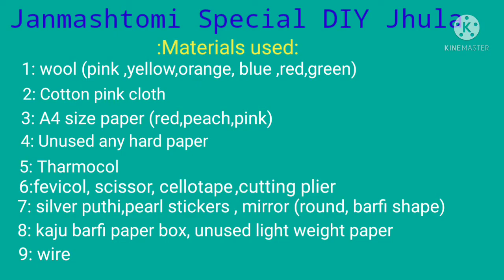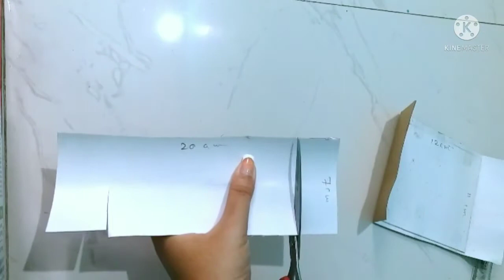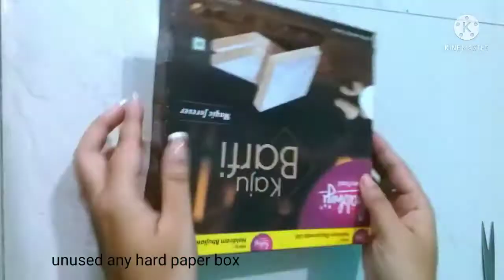Janmashtomi Special DIY Jhula/How to make beautiful Jhula for Laddhu Gopal/DIY swing making at home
The Cache Of Art & Crafts

Janmashtomi Special DIY Jhula/ DIY swing making at home. // How to make beautiful jhula for laddu gopal// handmade paper swing craft.// DIY

In this video i will show you how to make beautiful jhula for Laddu Gopal.

material used:

1: wool (Pink ,Yellow, Red,Green, Orange)
2:unused hard board paper, unused light weight        paper,
3: kaju barfi paper box(you can choose any type of paper box)
4: fevicol,  scissor, cellotape, cutting pliers,
     white cotton thread, needle
5: wire
6: A4 size colour paper( Red, pink, peach)
7:silver puthi(beats), mirror (round, barfi shape)
    pearls stickers.
8.pink cotton cloth

Related search:

Janmastami special Krishna jhula
janmastomi special jhula DIY
jhula making
DIY Krishna jhula for janmastomi
How to make bal gopal jhula
jhula for bal gopal
jhula for laddu gopal
Krishna jhula
laddu gopal ka jhula/ janmastami special jhula
how to make jhula for laddu gopal

In this channel our aim to make beautiful drawing,colour painting, Handcrafted, jewellery items, decoration items,etc.